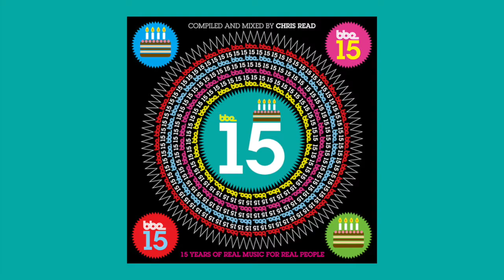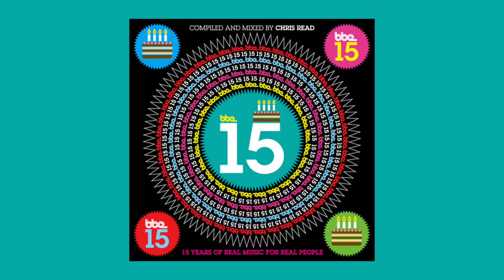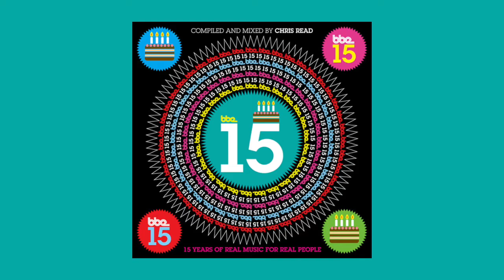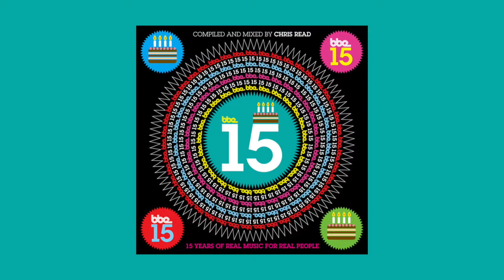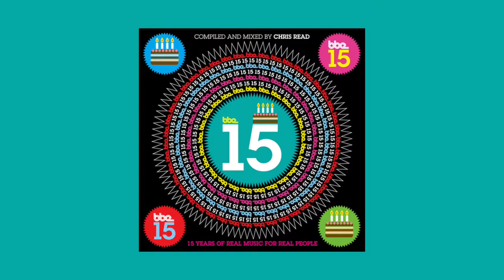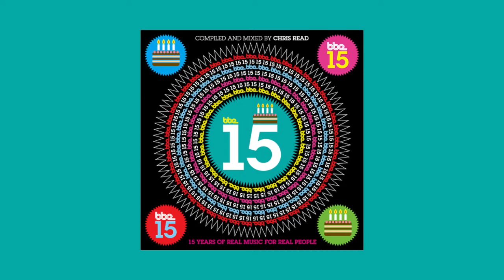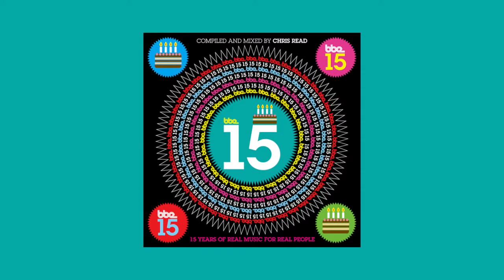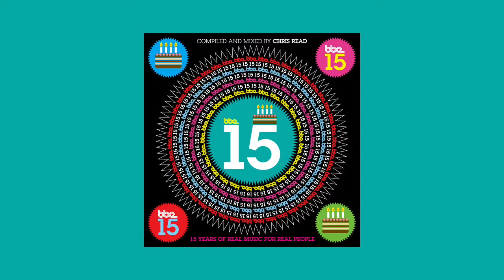BBE15 'Real Music for Real People' CD1 mixed by Chris Read